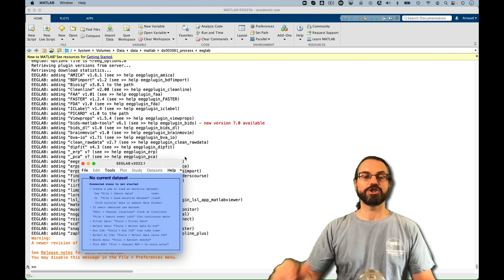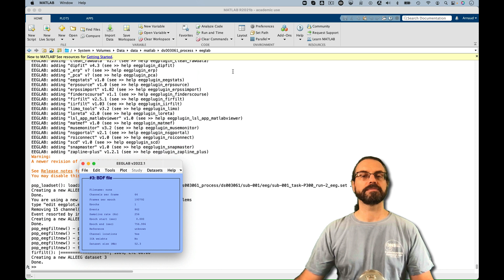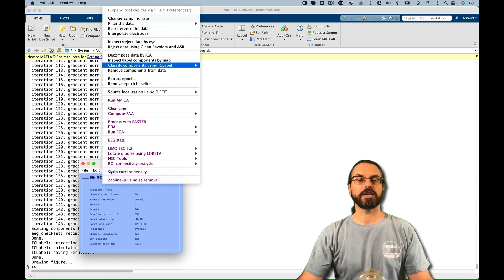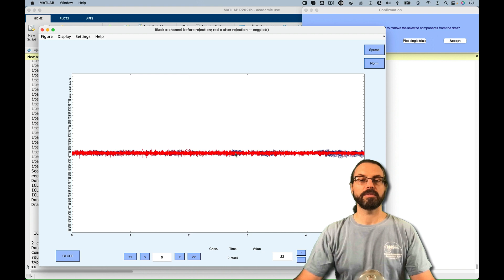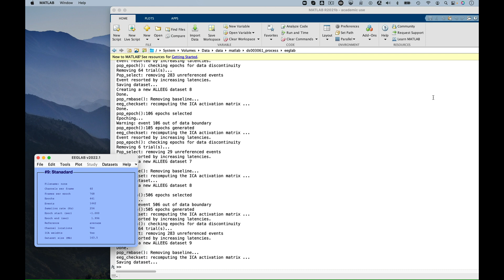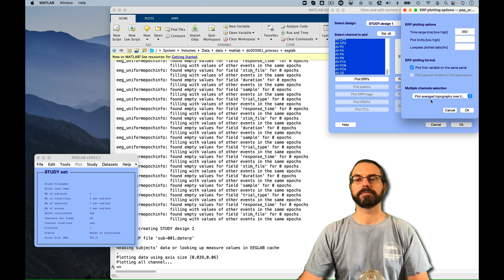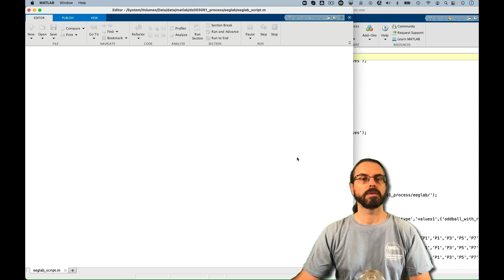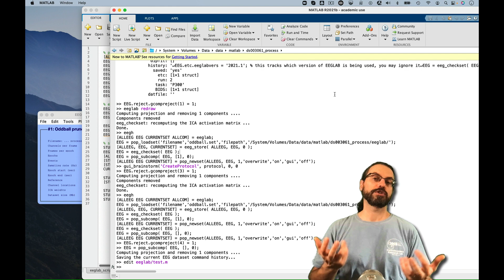Process EEG data in EEGLAB then build an automated pipeline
In this video, we analyze some data and then use EEGLAB history to write a script for automated processing.

The final pipeline and data are available ("eeglab" and "data" folders)